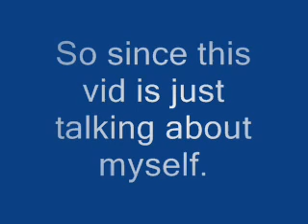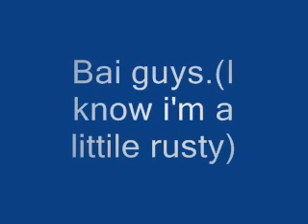First pivot vid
I know im a littile rusty.but ill get better in no time with the help of you guys :3
song: Ellie Goullding - starry eyed remix